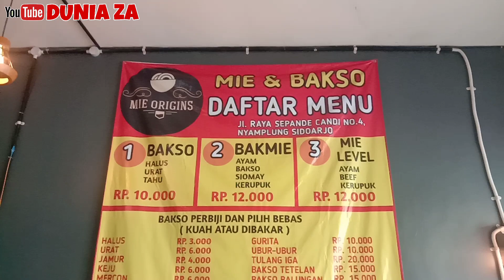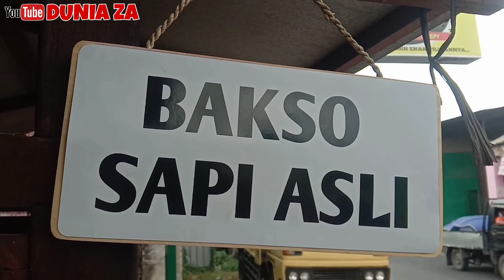BAKSO JEROAN SAPI TERMURAH DI SIDOARJO!!! MIE & BAKSO ORIGINS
Waah Salah Satu Kuliner Bakso Jeroan Sapi Lengkap Di Sidoarjo.

Pecinta Kolesterol Sejati Wajib Rek Nyobain Bakso Barbar Satu ini. Monggo Lur Meluncur

📌MIE & BAKSO ORIGINS
Jl. Raya Sepande No. 04 Nyamplung - Sidoarjo

☎️Info Kemitraan & Franchise :
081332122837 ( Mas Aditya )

Recommended Menu :
*Bakso Jeroan Mix + Pentol Urat 20 Ribu
*Bakmie Origins 12 Ribu